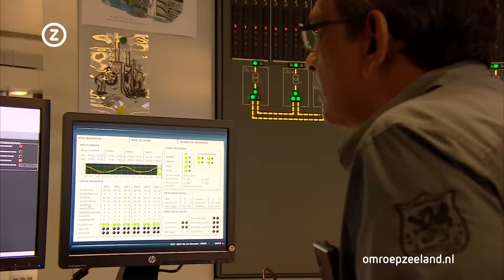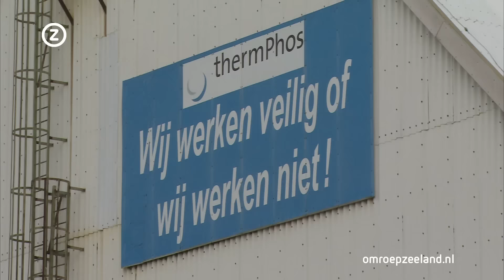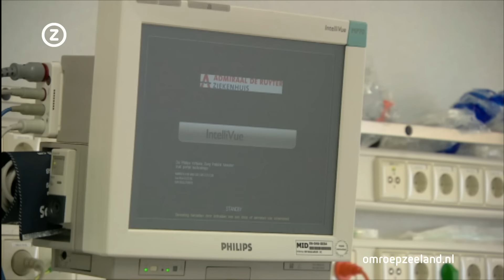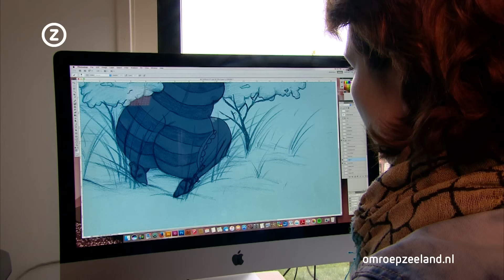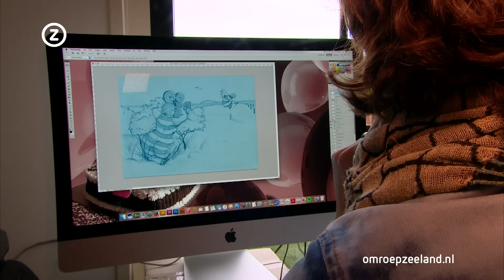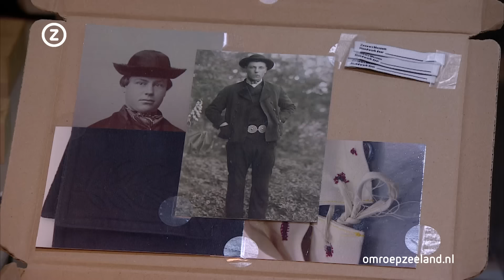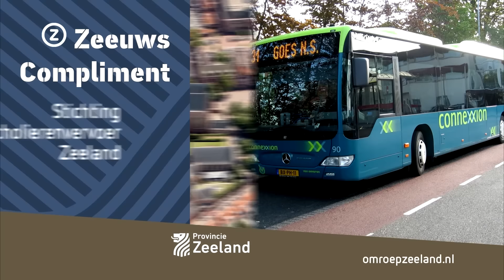Zeeland Nu vrijdag 13 januari 2017